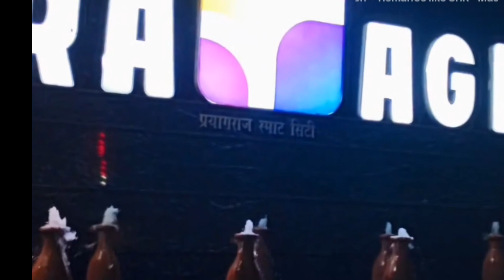My first vlog / prayagraj university../ no voice..🥰✈️⭕️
I .❣️

hope..☠️

#•○○Ashwinvlog.01